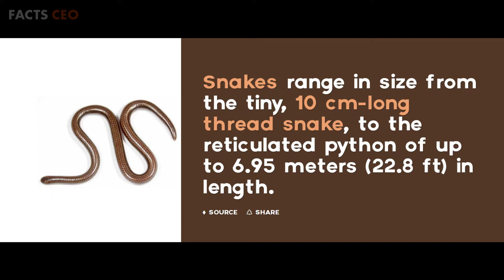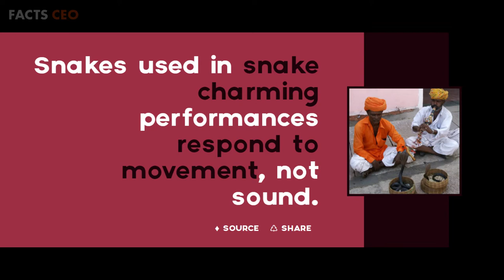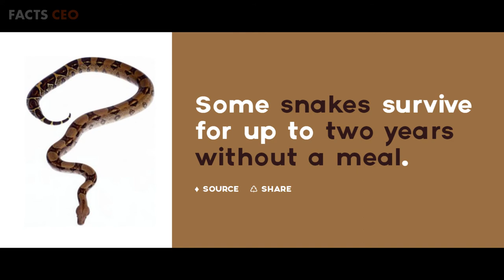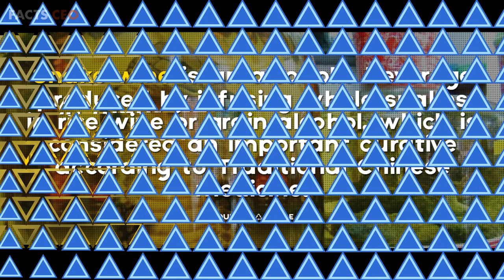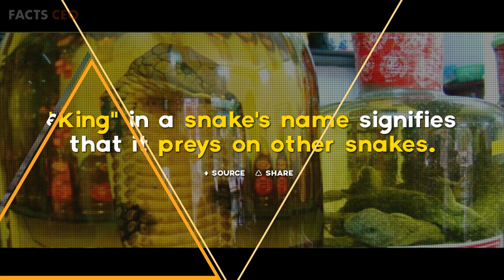38 Facts about Snakes | Interesting Facts | Facts CEO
38 Facts about Snakes | Snakes | Interesting Facts | Facts CEO